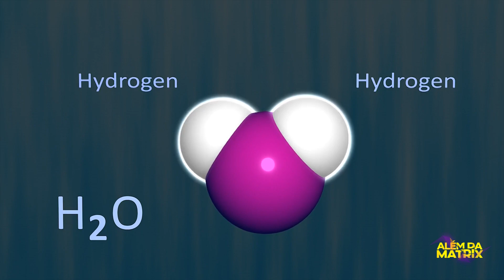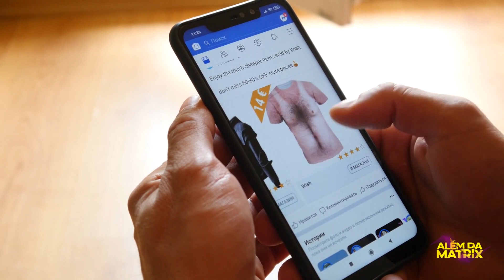8 Tendências Revolucionarias de Tecnologia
Um pouco além das tecnologias que são super fantásticas, tipo um acelerador de partículas, um carro voador, um telescópio que descobre buracos negros que são chamados de Unicórnios, ou até mesmo robôs humanóides e andróides.

Mas ela também é aplicada em coisas mais comuns do dia-a-dia e necessárias a nós, seres humanos!

Hoje vamos mostrar para você, 10 tendências que irão revolucionar a tecnologia, então já vá se preparando para conhecer cada uma delas!

Preparado, vamos lá para ficar Além da Matrix!

00:00 - Inicio
01:18 - Hidrogênio Verde
02:00 - Fermentação de proteínas
02:40 - Pesquisa e desenvolvimento espaciais
03:18 - Bioimpressão
04:00 - Ambientes inteligentes
04:39 - Tutorias inteligentes
05:07 - Propagandas sem cookies
05:45 - Privacidade diferencial